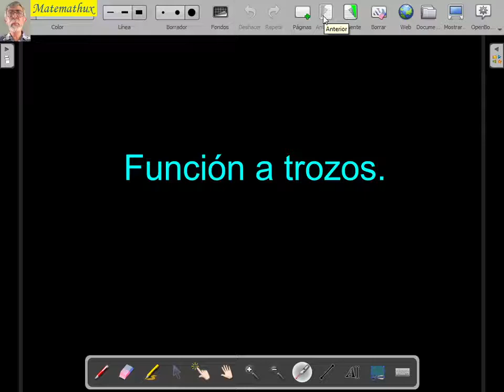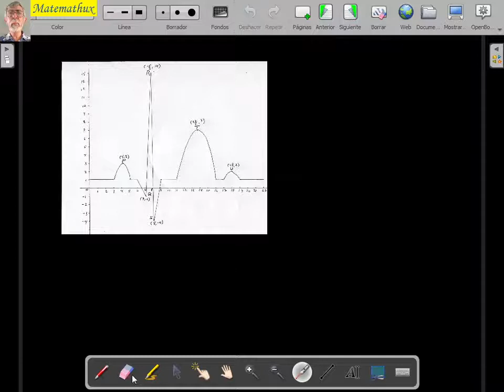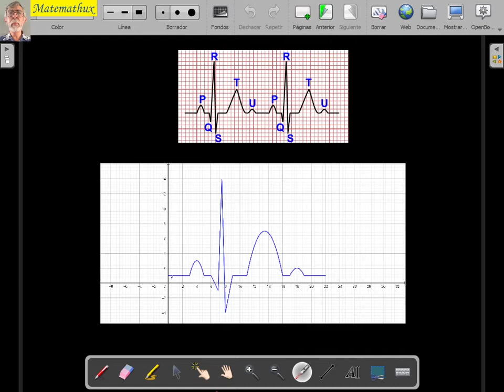Función a trozos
Apoyados en la pizarra openboard analizaremos la forma de encontrar las ecuaciones de correspondencia a cada trozo de la función y comprobaremos el resultado en geogebra online.